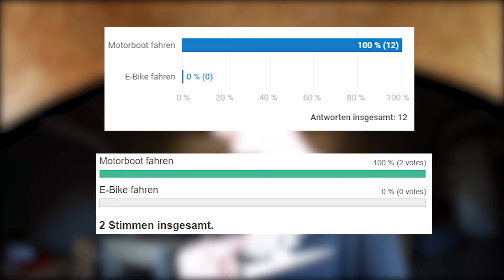WIR MACHEN EINE ... TOUR! :)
So, es ist ENTSCHIEDEN! Was wir nun an Tag 3 unternehmen werden, seht ihr heute! ;)

■■■■■■■■■■■■■ Mein Equipment ■■■■■■■■■■■■■■
► KAMERA - Samsung Gear 360 (1.Gen)